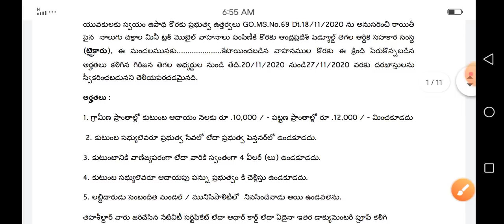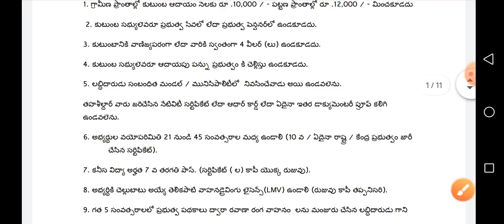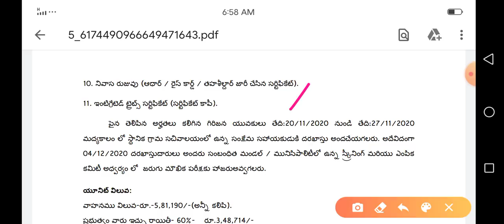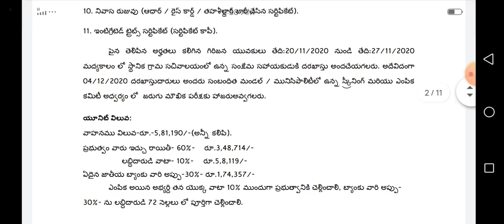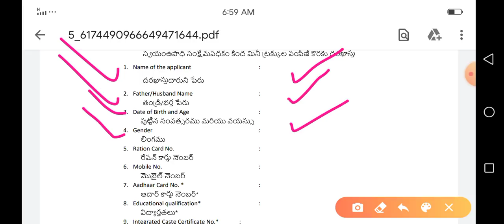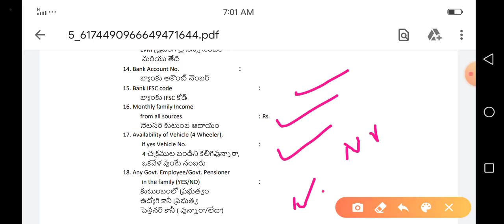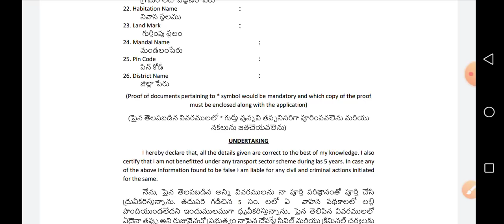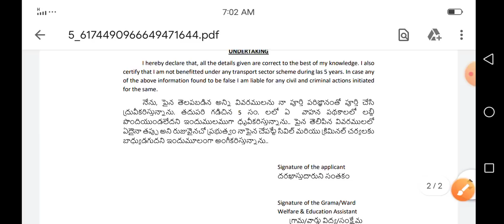వాలంటీర్స్ Ration Delivery Vehicle అప్లికేషన్ నింపే విధానం ఈ తప్పు చేయకండి 🙏 / Ap Ration Delivery